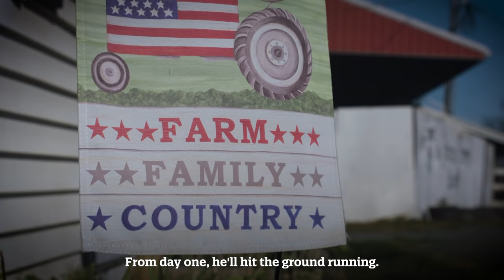Johnny | Terry McAuliffe for Virginia Governor 2021